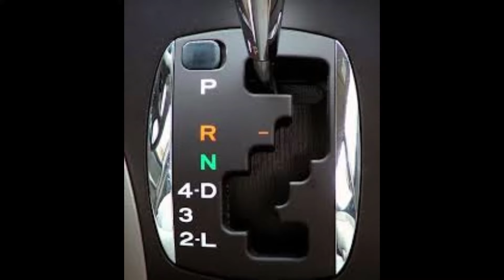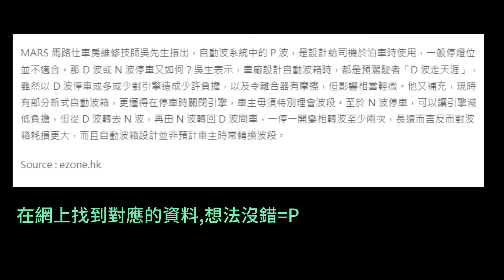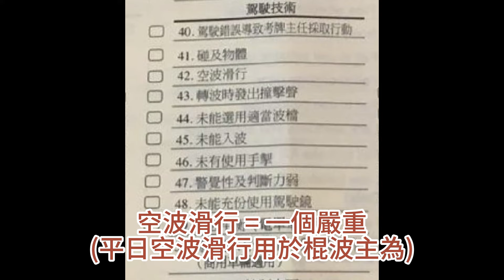[考車/新手必看]自動波 - N波有咩用? 考車個時洗唔洗入N波? 唔入N波時會唔會肥佬? 停車後唔記得入D波時, 開車會不合格? - 香港路試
希望而條片可以幫到你地,
如果大家有咩意見分享,
歡迎係下面評論區留意.
多謝你地既收看